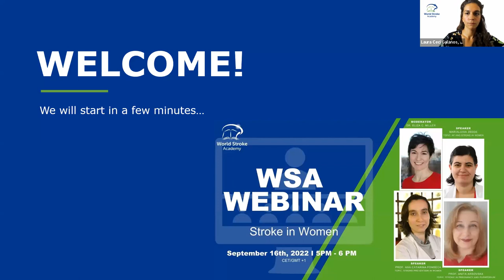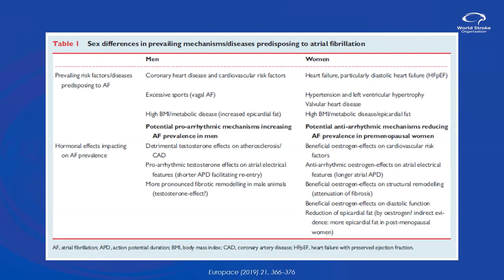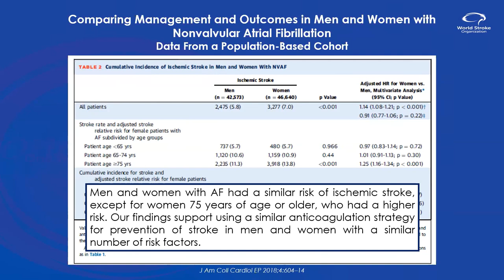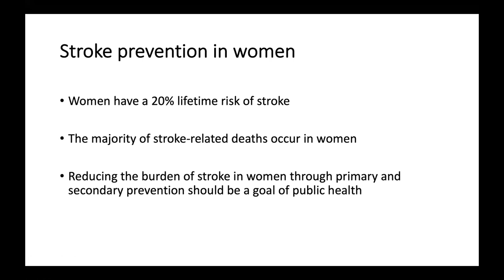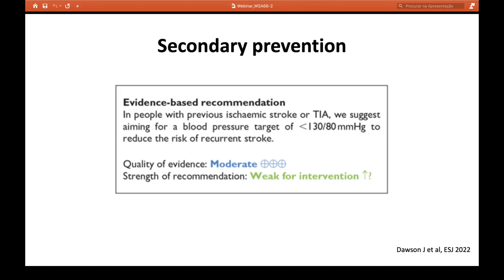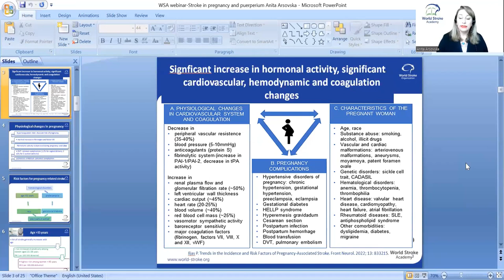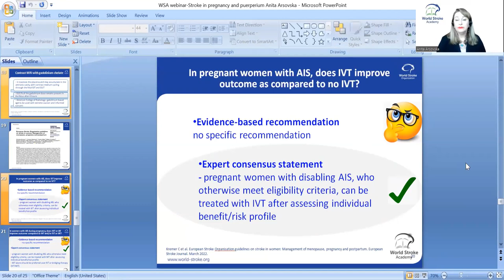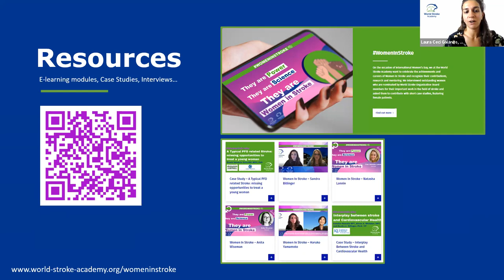WSA Webinar - Stroke In Women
This is the second webinar of the World Stroke Academy on the topic Stroke in Women, part of our WomenInStroke initiative launched to celebrate the achievements of women in the field of stroke and increase the awareness and education around this important stroke topic.